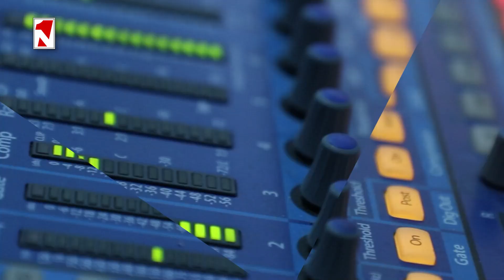Պահեստազորի հավաքները պետք է դառնան շահավետ ու գրավիչ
1in.am Armenian News & Analyses.